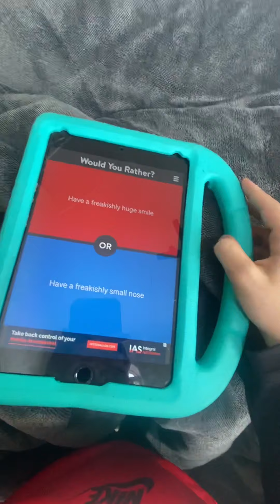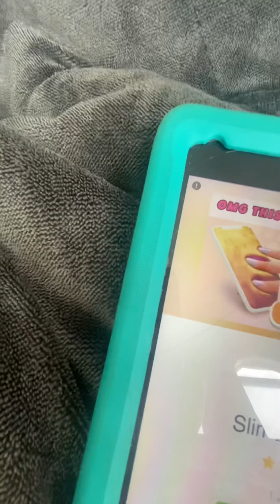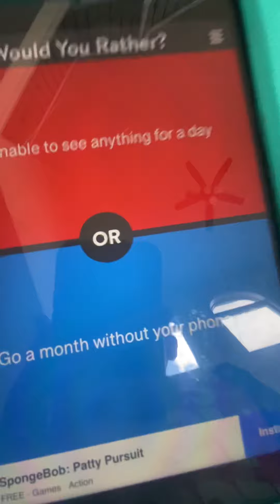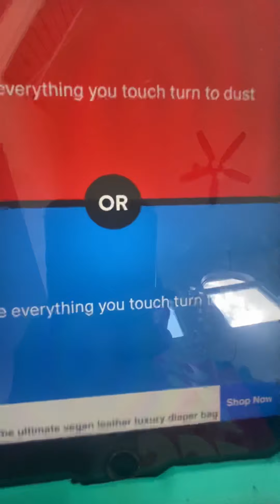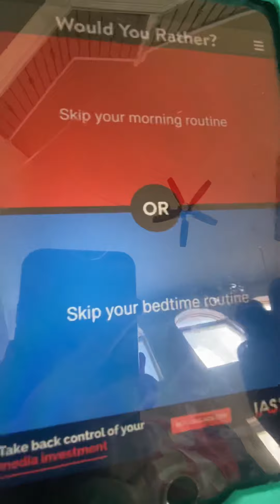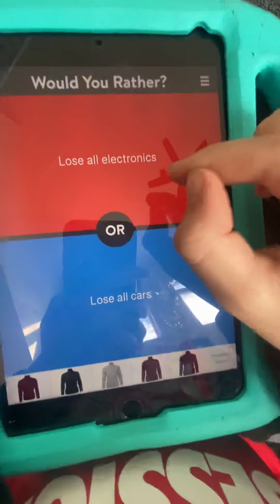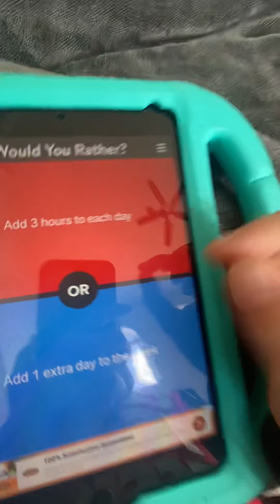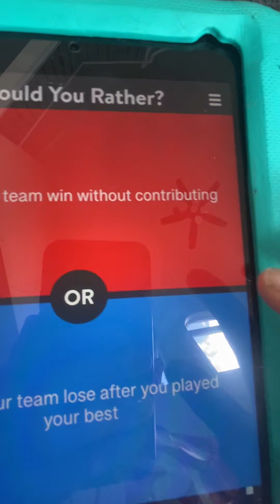Would you rather!!